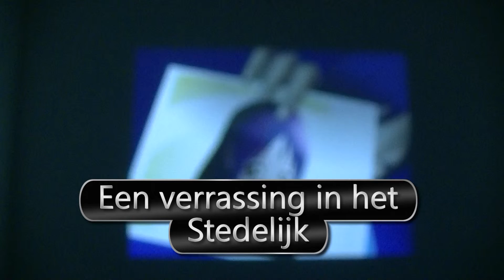2015 08 20 Een verrassing in het Stedelijk